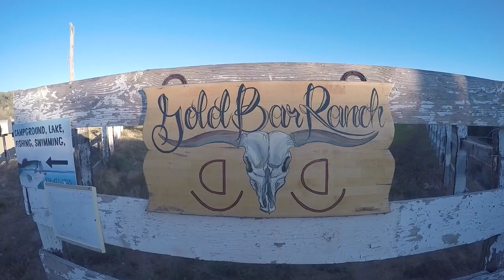Gold Bar Ranch 2017